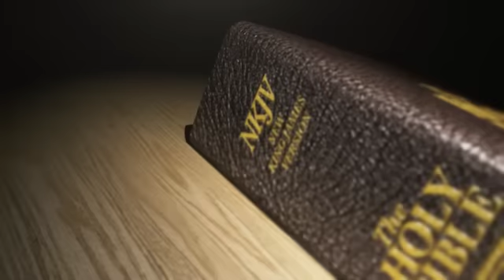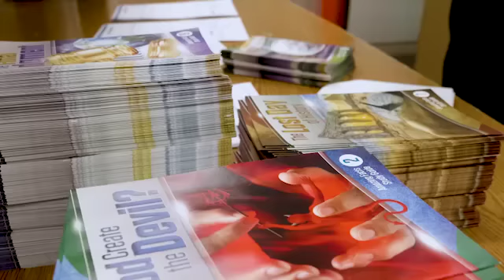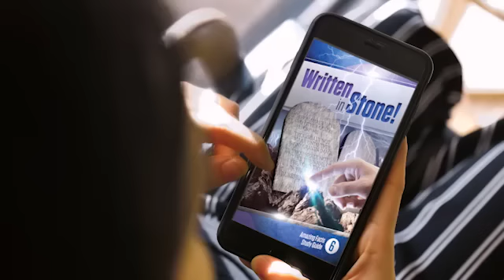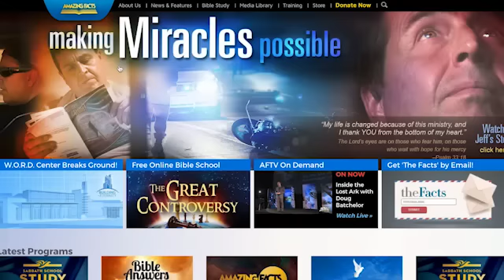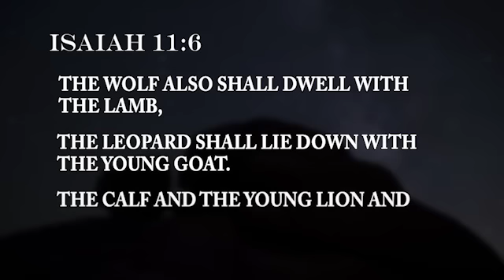Doug Batchelor - The Seven Seals (Sabbath School Study Hour)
Pastor Doug Batchelor comes in at 02:55

The Book of Revelation - 1st Quarter 2019
LESSON #5
"Why must we always remember that, in Christ, we are on the winning side, regardless of our immediate circumstances?"